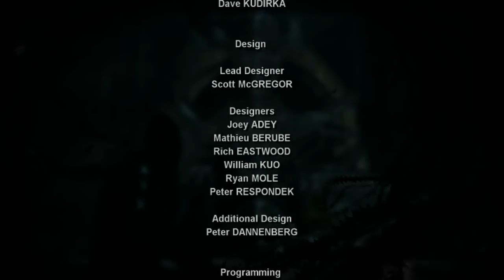Dark Sector - Final Boss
Dark Sector - Enfrentando o Chefe Final - Fighting the Last Boss